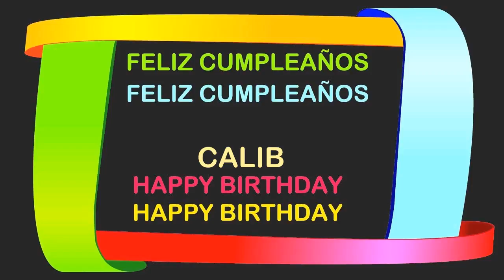Calib Birthday Postcards & Postales